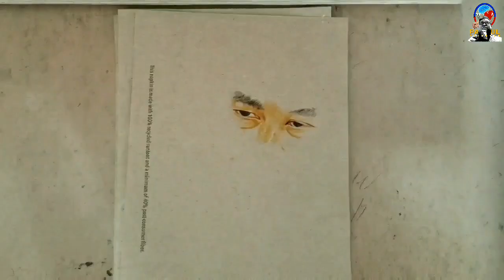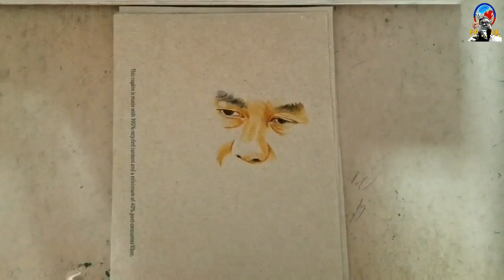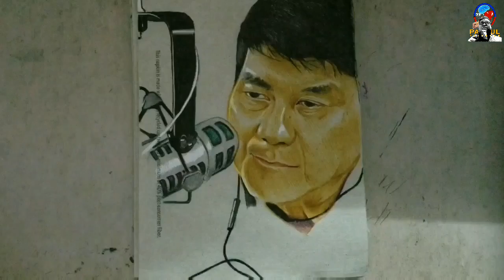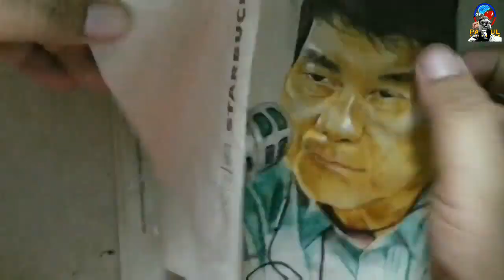IDOL RAFFY TULFO DRAWING SA STARBUCKS TISSUE || RAFFY TULFO IN ACTION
Music and Video by
FILMORA GO video editor apps